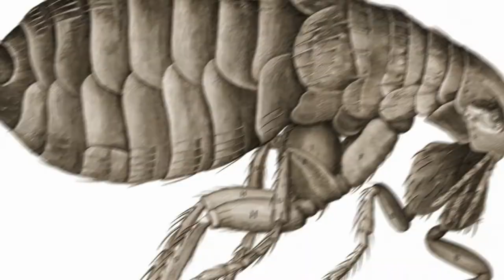Las 5 peores pandemias de la historia y las cosas buenas que nos dejaron.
Hoy quería contarlos acerca de las pandemias más grandes de la humanidad, pero no con la intención de preocuparnos más de lo que estamos sino de poder entender el impacto que tuvieron en la sociedad que conocemos hoy en día.

Acerca del VIH me falto un poco hablar más y especificar sobre el PREP y el PEP, les dejo este articulo

REFERENCIAS / GRÁFICOS / FUENTES por orden de aparición
Grandes epidemias del mundo

1.  Diferencia entre endemia, epidemia y pandemia

2.  Enfermedades endémicas

3. Epidemias precoloniales

4. Peste Bubónica
La plaga, según la OMS

El característico traje de los doctores de la peste

5. La viruela como aliado de la colonización

6. La Viruela según la Our World in Data

7.  El hallazgo de la vacuna Jenner

8. Cólera, explicada por la OMS

9. Gripe 1918

El impacto de la gripe más grande de la historia

Gráfico de víctimas de las diferentes gripes del planeta.

10. VIH/SIDA